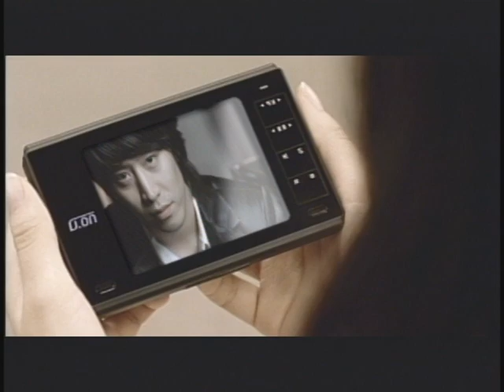GROUP SHINHWA - 'Once in a Lifetime' Official Music Video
SHINHWA
Once in a Lifetime   Official Music Video

ALBUM : 8th Album 'State Of The Art'
2006